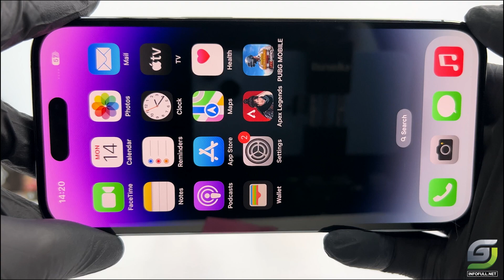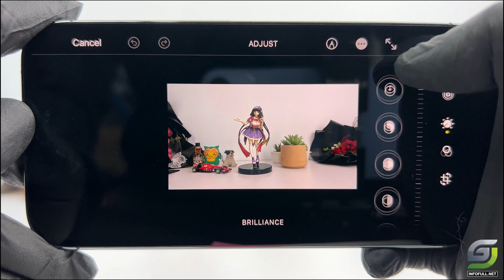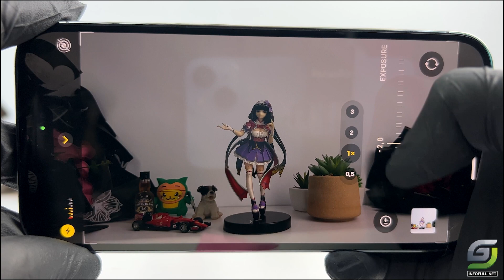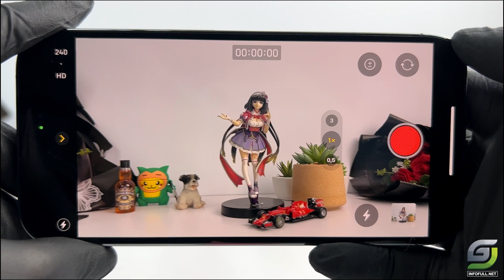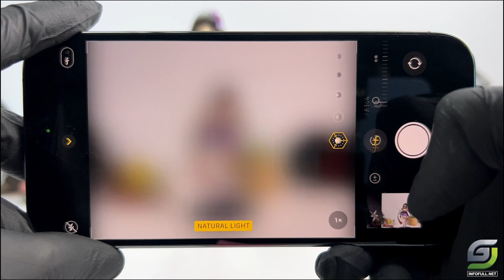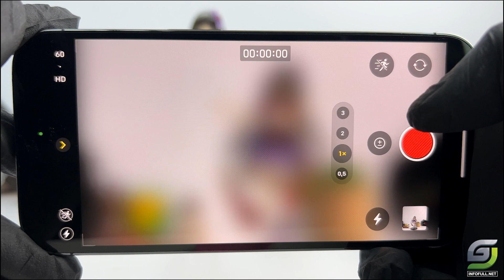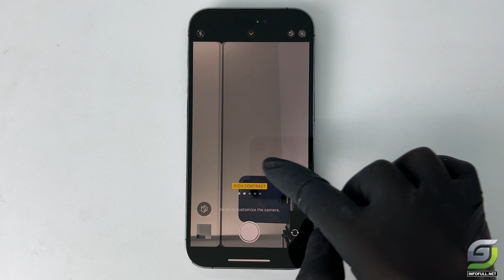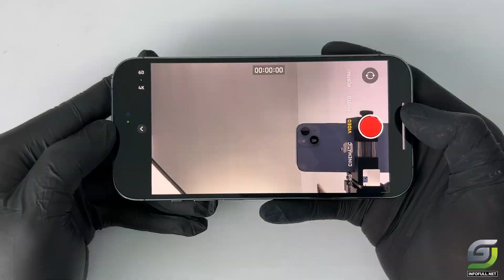iPhone 14 Pro Camera test full Features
iPhone 14 Pro with 48 MP & 12 MP, 12 MP & Selfie camera 12 MP Camera test full features with Night, Portrait, Slow Motion, Video Mode and More

iPhone 14 Pro Spectification
Main camera
48 MP, f/1.8, 24mm (wide), 1/1.28", 1.22µm, dual pixel PDAF, sensor-shift OIS
12 MP, f/2.8, 77mm (telephoto), 1/3.5", PDAF, OIS, 3x optical zoom
12 MP, f/2.2, 13mm, 120˚ (ultrawide), 1/2.55", 1.4µm, dual pixel PDAF
Video 4K@24/25/30/60fps, 1080p@25/30/60/120/240fps, 10-bit HDR, Dolby Vision HDR (up to 60fps), ProRes, Cinematic mode (4K@24/30fps), stereo sound rec.
Selfie camera
12 MP, f/1.9, 23mm (wide), 1/3.6", PDAF, OIS (unconfirmed)
Features HDR, Cinematic mode (4K@24/30fps)
Video 4K@24/25/30/60fps, 1080p@25/30/60/120fps, gyro-EIS

All Video iPhone 14 Pro here